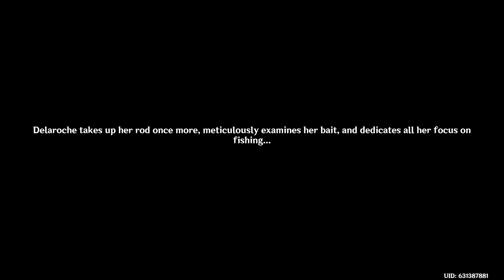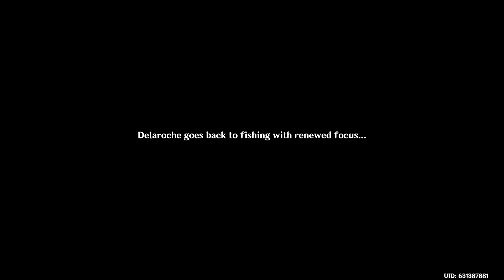Delaroche Quest (EASY PRIMOGEMS) Genshin Impact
▸ Gear I use:
DJI Osmo Mobile 6 Gimbal Smartphones
GOPRO HERO 11
GoPro Performance Chest Mount
GoPro Dual Battery Charger
Insta360 X3
Editing hardware Macbook Pro Max M2 16in